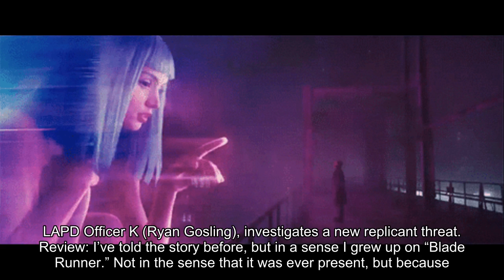‘Blade Runner 2049’ plays homage to the past, but doesn’t replicate its narrative